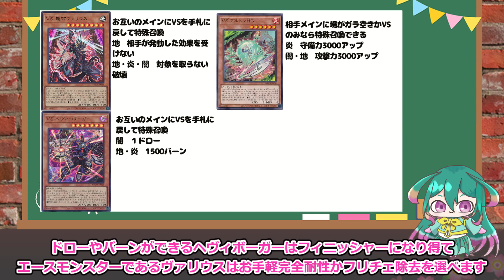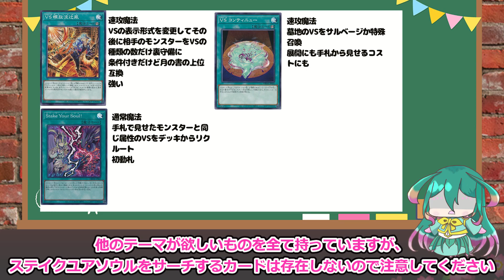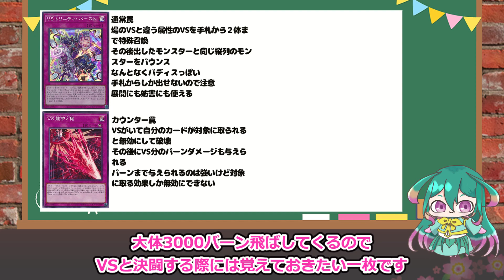【新弾解説】テーマ内の全てがフリーチェーン！VS〜ヴァンキッシュソウル〜をゆっくり解説【遊戯王マスターデュエル】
積んでいく手札誘発の枚数を考えて行くのが楽しいです
センサー万別を強く使えますが御前群雄は死んでしまいます
まだ追加で新規がくるので今のうちに集めておきたいですね